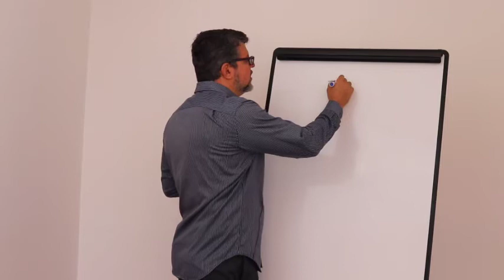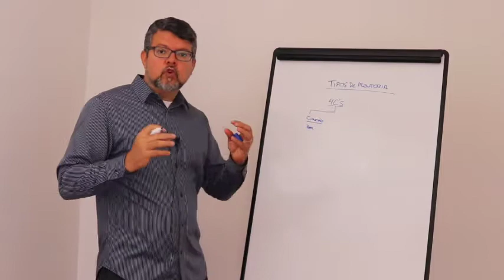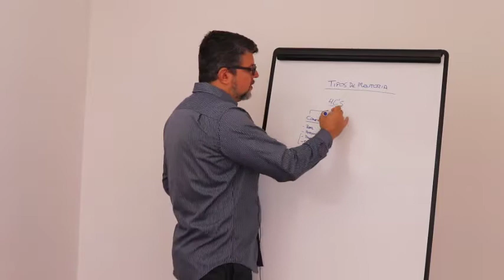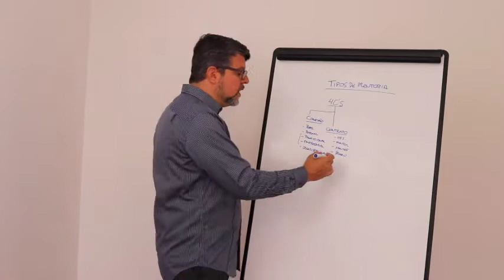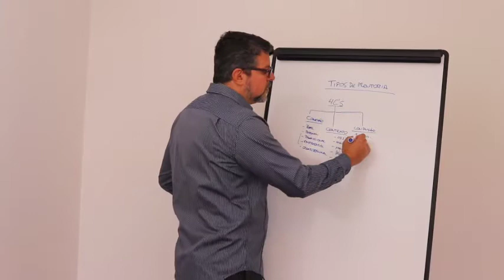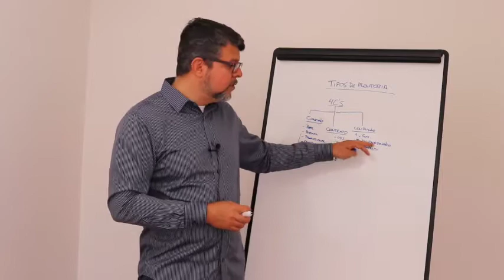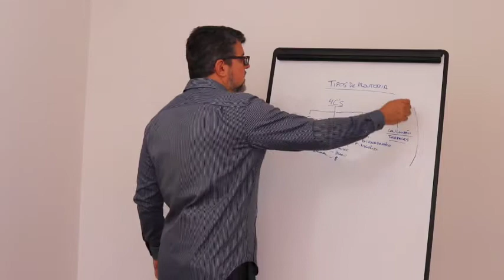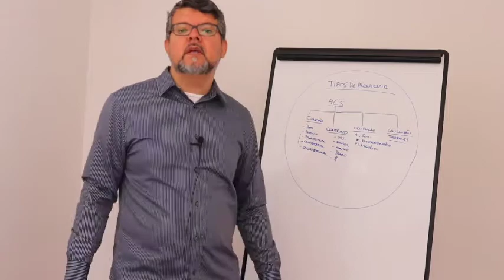Tipos de Mentoria com os 4Cs do Mentoring